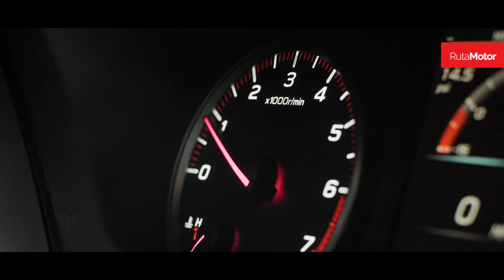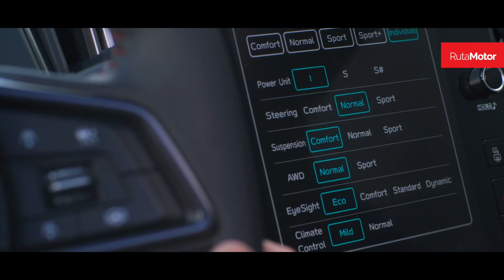SUBARU WRX 2022 - ¿Seguirá siendo el sedán de Rally diario que todos quieren?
La marca japonesa Subaru acaba de presentar el totalmente nuevo WRX 2022, que estrena la nueva plataforma Global de la marca en el modelo, que ofrece mejoras en rigidez y seguridad, así como novedades muy interesantes, como suspensión adaptativa, nuevo motor 2.4 litros turbo y una mejorada caja CVT.

Por el momento, solo llega en carrocería sedán, aunque existen rumores de que el Levorg podría heredar el motor y ser como su hermano wagon. El diseño avanza, con novedades en su carrocería, con detalles al estilo crossover, un interior más moderno, pero bastante sobrio dentro de todo.